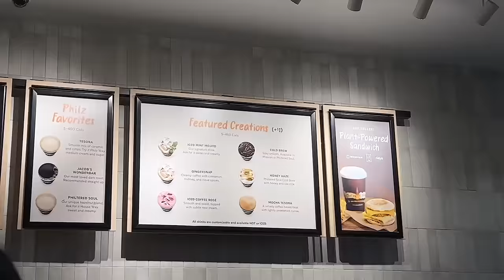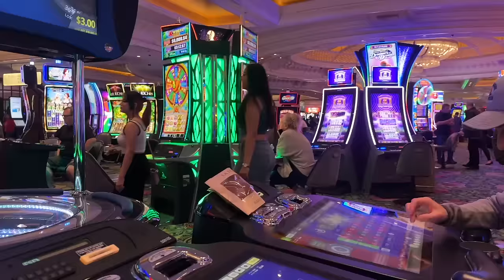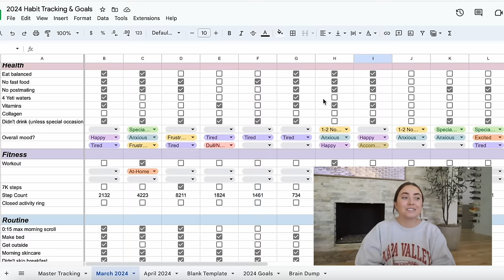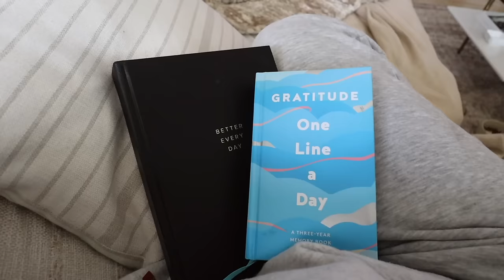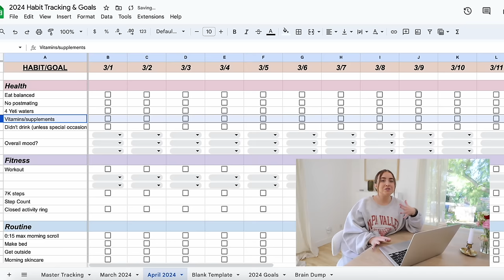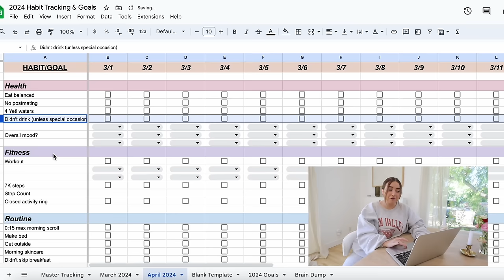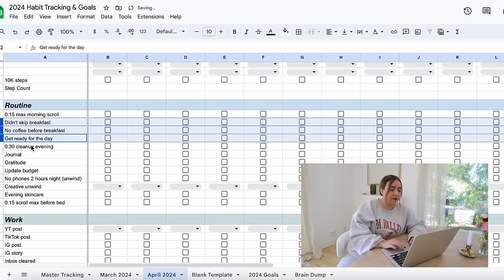APRIL RESET 🌸 habit tracking, setting april goals, & embracing failure | morgan yates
Let's reset for April! March wasn't filled with AS much success as past months when it comes to my 2024 goals & finding overall life balance this year. In this monthly reset, I'm reflecting on March & sharing how I fell short on some of my goals for the month (plus doing a habit tracker review of my lifestyle routines, fitness, drinking, work, & house projects), THEN I'm looking ahead to April and setting new goals to focus on following a review of Q1 overall. March was definitely busier than I'd like, so I'm excited to prioritize slowing down in April & taking on a 10,000 steps/day challenge! I'm still on a mission to get closer to my ideal self with accomplishing these goals in 2024, so I hope this reset encourages & motivates you.

My habit tracker – clicking this will prompt you to make a copy on Google sheets

CAMERA GEAR:
My camera
Camera lens I use
Mic I use
Car Tripod

TIME STAMPS:
0:00 Sunday morning in my life
0:40 Let's reset for April!
1:12 Today I'm reflecting on Q1 as a whole (& March!)
2:18 On the agenda in this reset...
2:38 March reflections (a busy travel month!)
3:23 How I did with my March goals (& embracing failure)
8:15 Monthly life balance check-in
8:35 March habit tracker review
9:18 Today's Sunday reset to-do list
10:41 Enjoying a slow Sunday + checking off my to-do list
12:05 Restructuring my habit tracker for April
14:28 Sharing my March house projects
15:47 April content calendar planning
17:30 April personal calendar planning
17:43 Setting April goals!
20:28 What I'm looking forward to in April...
20:56 A rainy end to this reset!